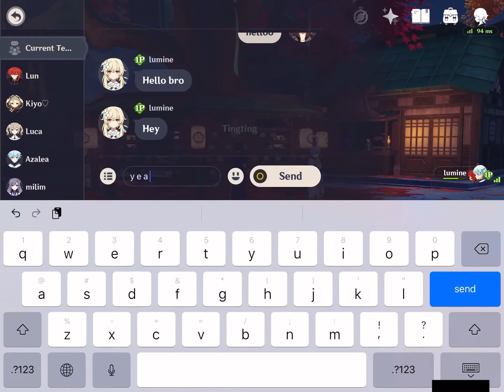Something that happened in co-op-